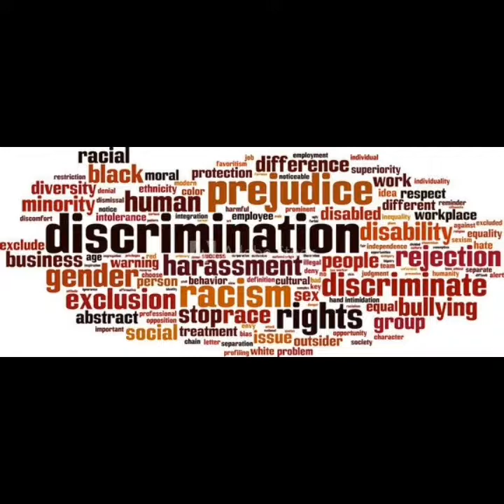PIUS NDIEFI CONFIRME SA PRÉSENCE À GENÈVE